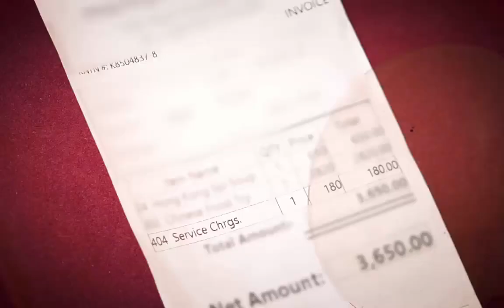What is KPRA and why should we pay taxes on services? Watch this video